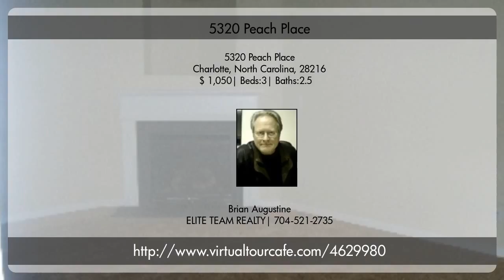5320 Peach Place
3 bedroom 2.5 bath home located off exit 16B on I77
one car garage
Located next to playground in community.
2 story home
Pets conditional
Sec 8 welcome
Tenant must provide own frig
NO SHOWINGS TILL MID APRIL...CALL TO GET ON SHOWING LIST